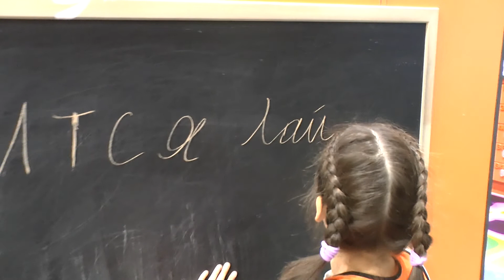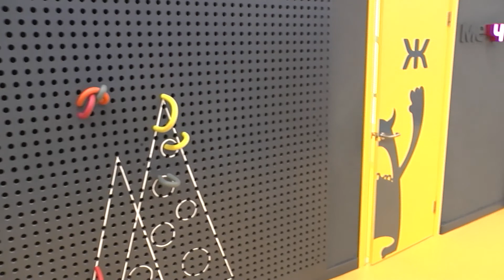ВЛОГ ЭДВИН И МИЛАНА В ПАРКЕ РАЗВЛЕЧЕНИЙ 2017 год